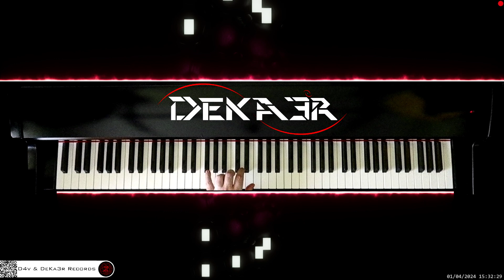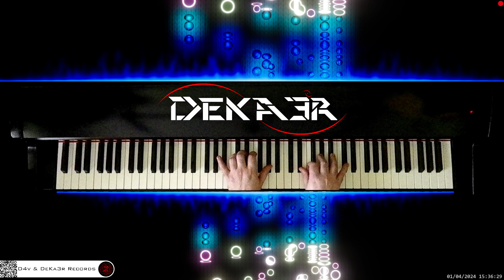🔴 irl 🎹 CODE • COMPOSITOR DE MÚSICA - MUSIC COMPOSER • PIANO